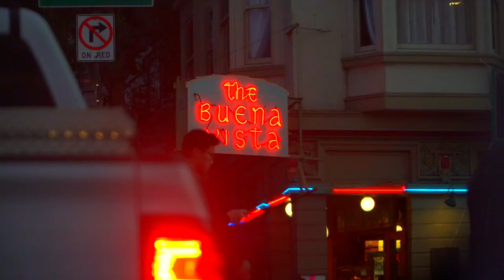San Francisco CINEMATIC short FILM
A small short film I created during my visit to the Bay Area.  I was able to join in and tag along to teach a filmmaking and editing course over the last month.  I love creating films like this and it would be EVERYTHING to be able to make more! Let me know what you think!

My Camera Gear:

Sony A7iii
Sony 18-105mm f4
Sony 50mm f1.8
Rode Videomic Go
Sony a7iii/a7ii cage
Cage Handle
Ronin SC